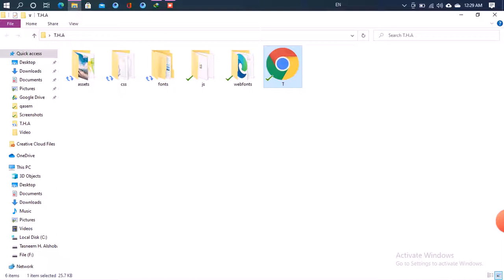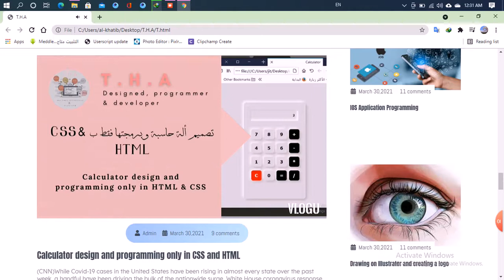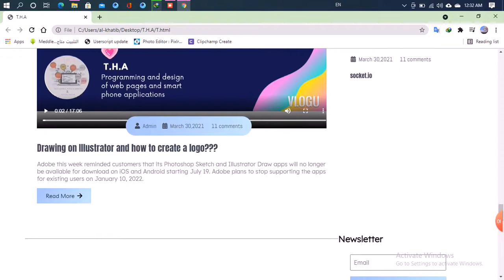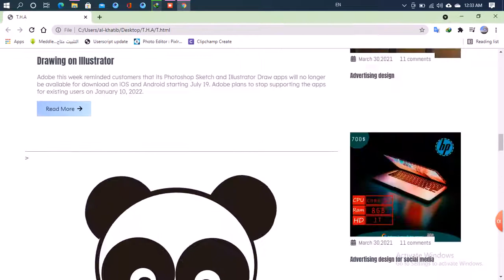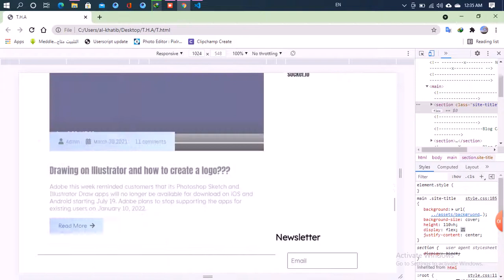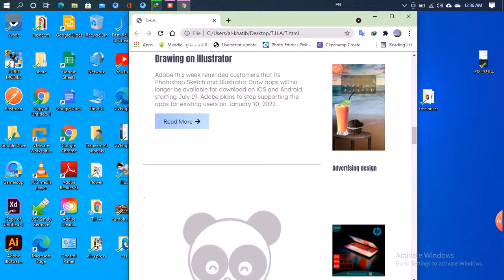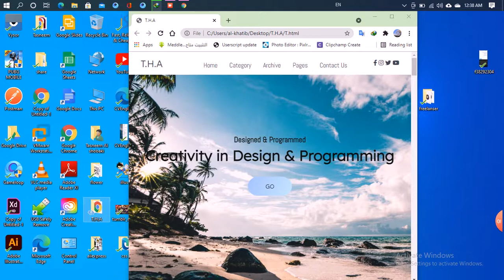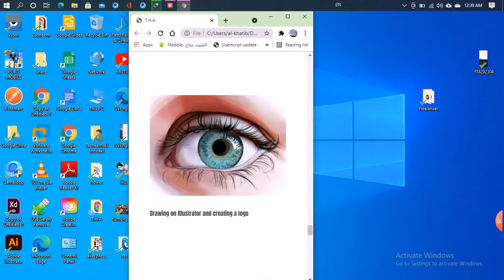أكمل موقع T.H.A باستخدام HTML / CSS || Complete Responsive T.H.A Website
أكمل موقع T.H.A باستخدام HTML / CSS
Complete Responsive T.H.A Website Using HTML/CSS

قم بالتعليق علينا إذا كان لديك أي سؤال أو
تابعني :

إذا كان لديك أي سؤال ، يرجى التعليق على الفيديو الخاص بي أو يمكنك كتابته في مناقشة القناة.

شكرا لك...!

Tasneem Alshobaki